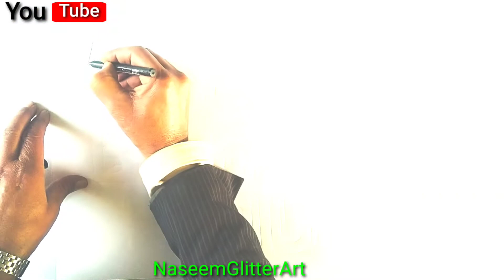DRAWING 3D ALLAH BLESS YOU CALLIGRAPHY|NASEEMGLITTERART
Also click on bellicon
To receive my new video

Items used
Hard paper
Colour marker